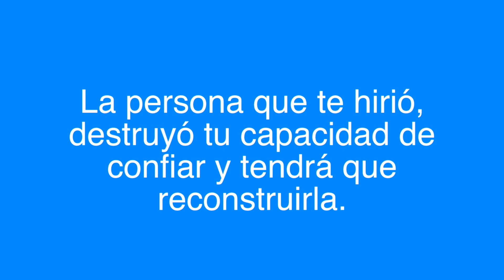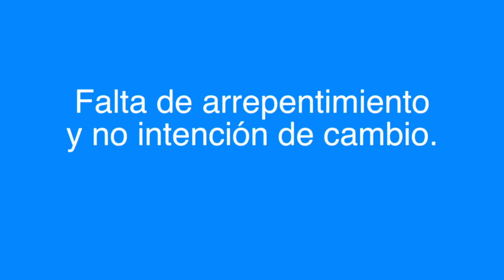¿Es Posible Perdonar Sin Reconciliarme?